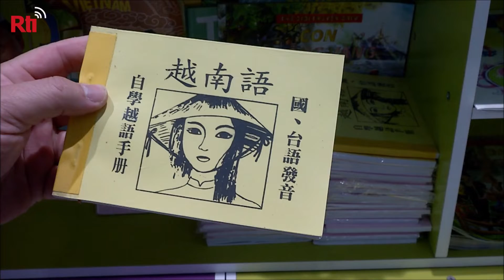[RTI]20200120 น่าชื่นชม! ผู้ตั้งถิ่นฐานใหม่ดัดแปลงบ้านตนเป็นห้องสมุด แบ่งปันวัฒนธรรมบ้านเกิด